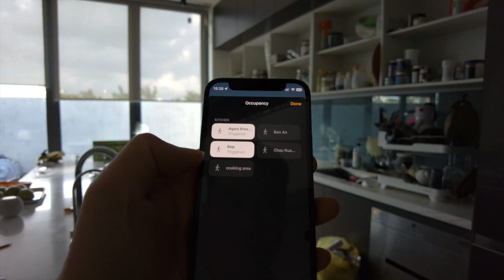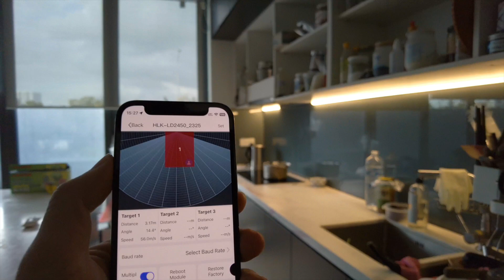Demo cảm biến ld2450 sử dụng để điều khiển đèn bếp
Video demo cho anh em xem trước tí, video chính thức đang upload, chắc mai có. Anh em nhớ đón xem nhé